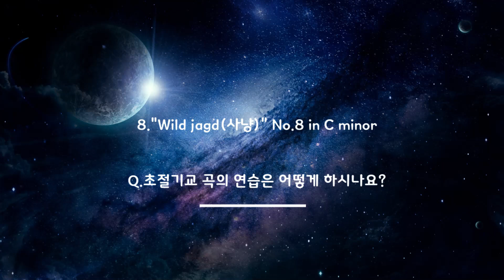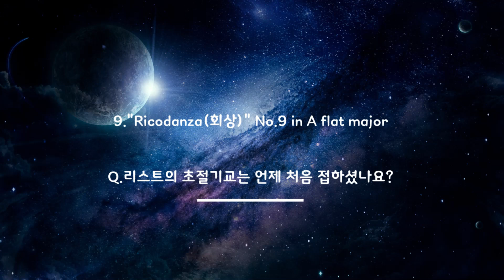✨️피아니스트 임윤찬의 초절기교스토리 3/(ft.임윤찬)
! 피아니스트임윤찬님의 초절기교 이야기-3 !

임윤찬님이 연주했던 리스트의 초절기교를 총4편으로 만들었습니다.
내일 10월4일 오후5시에 임윤찬의 초절기교-4편이 올라옵니다.

1시간이라는 연주시간과 12개의 레파토리로  각 곡의 감동을 연결하여 느끼는 것이 가장 좋겠지만 임윤찬님이 각 곡을 연습하며 느꼈을 고충이나 생각을 듣는것도 도움이 되지 않을까하는 바램으로 제작해 보았습니다.

출처:KBS 음악실-음악실 초대석 피아니스트 임윤찬 (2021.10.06)

00:00   Q.초절기교 곡의 연습은 어떻게 하시나요?

01:30    초절기교  No.8 "Wilde jagd" 사냥

06:30    Q.리스트의 초절기교곡은 언제 처음 알게 되었나요?

06:59   초절기교 No.9 "Ricordanza" 회상

18:24 Q.임윤찬님은 어떤 피아니스트가 되고 싶으신가요?

18:53 초절기교 No10 "Appassionata" 열정

*해당 영상으로 인한 수익은 발생하지 않습니다.